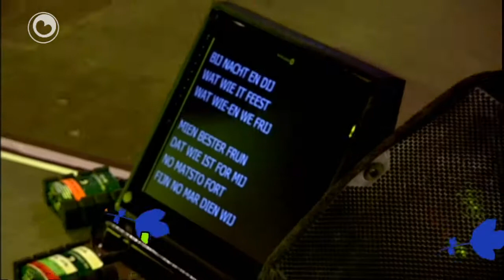Fryske Music Night 2011 kompilaasje diel 1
Omrop Fryslân stjoert de kommende twa wiken in kompilaasje út fan de moaiste optredens fan de Fryske Music Night fan ôfrûne jier. De fyfde edysje op sneon 26 novimber 2011. Hawwe jo de Music Night dit jier mist of wolle jo it gewoan nochris sjen? Sjoch dan woansdei nei de Fryske Music Night 2011.

Woansdeitejûn 4 july is diel 1 te sjen, mei ûnder oaren: Piter Wilkens, Lois Lane mei Elske DeWall en de 3J's, Danny Pannadero en Willeke Alberti.